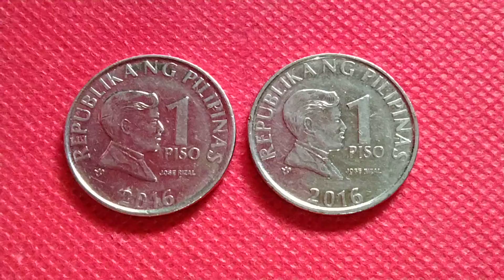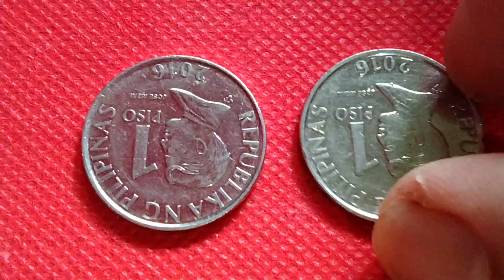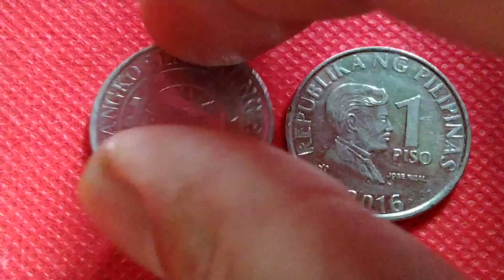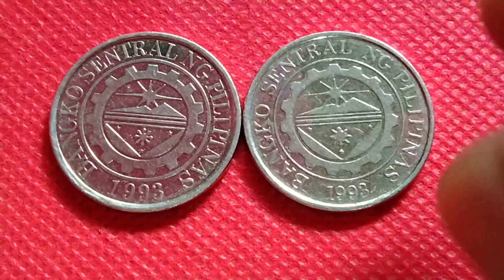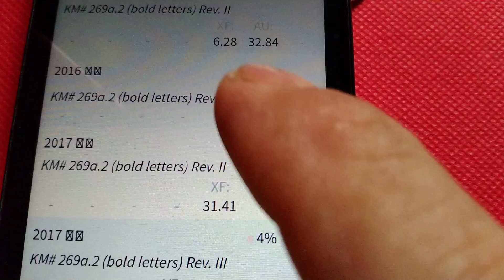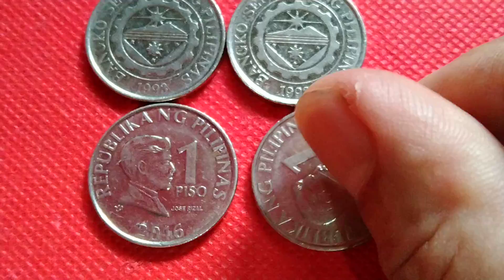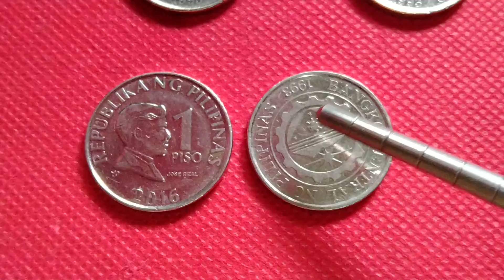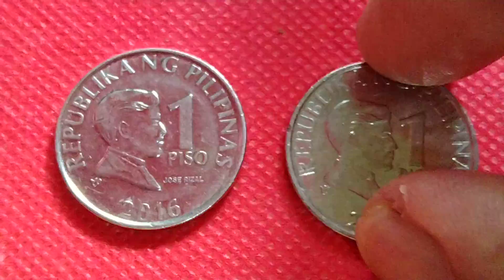1k to 3k 2016 1 Piso. Baka meron ka rev.III ?